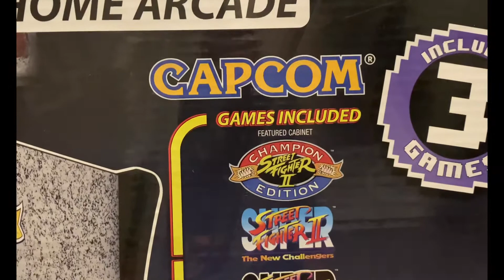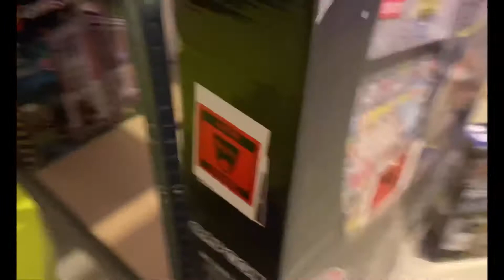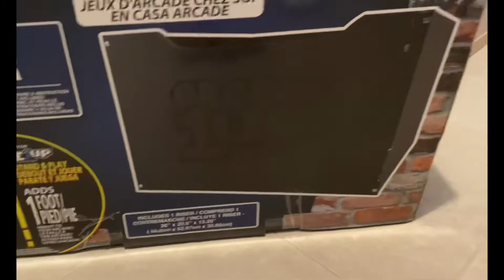Ma nouvelle Borne d’arcade Arcade 1UP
Salut les Geeks, fan d’arcade et de Retrogaming, dans cette nouvelle vidéo je vous présente mon nouveau projet, ma dernière acquisition, une borne d’arcade officielle sur le thème de Street Fighter 2, de chez Arcade 1UP, j’espère que cette vidéo vous plaira, si vous désirez voir prochainement son Unboxing ainsi que son montage, pensez bien à vous abonner et activer la cloche, bon visionnage à tous et à très vite sur CedNes67.